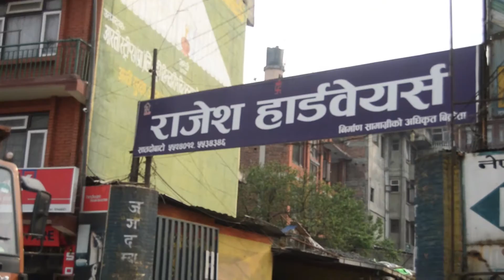Portal Prefab Features: Sourced Locally